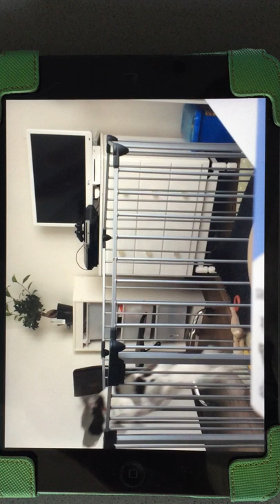Springer Spaniel (13 weeks old) decides the sofa is better than the Pen